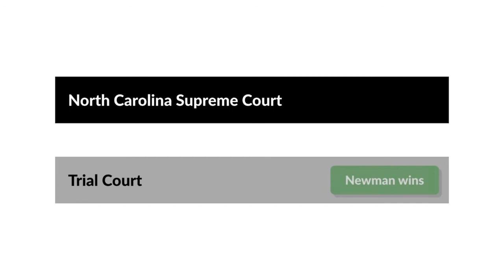Newman v. Bost Case Brief Summary | Law Case Explained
Newman v. Bost | 29 S.E. 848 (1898)

In order to gift personal property, a person must intend to do so and deliver the object of the gift to the intended donee. However, what constitutes delivery is often complicated by the fact that some property can’t physically be given to another. In the 1898 case Newman versus Bost, the North Carolina Supreme Court considered what acts constitute sufficient delivery of a gift.

Prior to his death, Joseph Van Pelt handed his housekeeper, Julia Newman, a set of keys and stated that he wanted her to have everything in his house. One of the keys was to a locked bureau in the house that contained a life insurance policy worth $3,000. Additionally, the house contained a piano worth $300, furniture worth approximately $200, and property in Van Pelt’s bedroom worth $45.

In 1896, Van Pelt died intestate, or without a will, in Statesville, North Carolina. Upon Van Pelt’s death, F.W. Bost, a relative of Van Pelt’s late wife, took possession of everything in Van Pelt’s house as administrator of Van Pelt’s estate. In doing so, Bost collected the $3,000 life insurance payout, obtained an insurance payout of $300 for the piano, and sold most of the furniture in the house and some of the property located in Van Pelt’s bedroom.

Subsequently, Newman sued Bost in superior court, claiming that Van Pelt had gifted her all of his personal property that was in the house. The case went to trial, and a jury found for Newman. Bost then appealed the decision to the North Carolina Supreme Court.

Want more details on this case? Get the rule of law, issues, holding and reasonings, and more case facts

Have Questions about this Case? Submit your questions and get answers from a real attorney